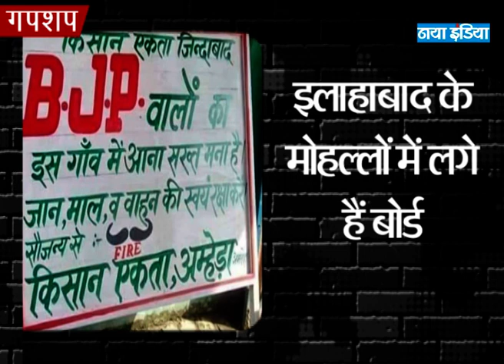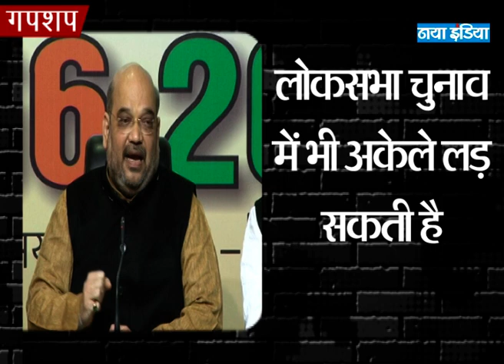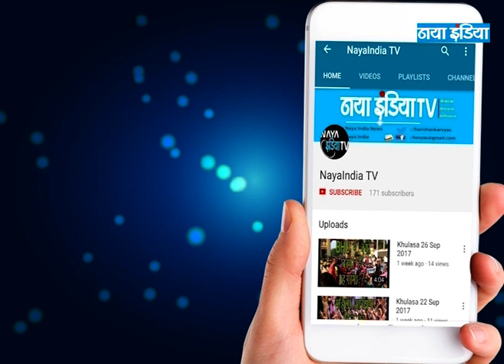सोचें 241 खुलासा : तो सारे आरोप साजिश हैं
गपशप में जाने  - भाजपा को नो एंट्री की चिंता,शिवपाल और राजा भैया का सहारा, सहयोगी दे रहे हैं भाजपा को झटका

खुलासा : तो सारे आरोप साजिश हैं